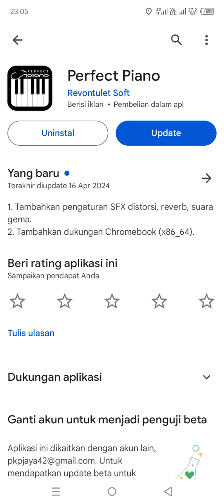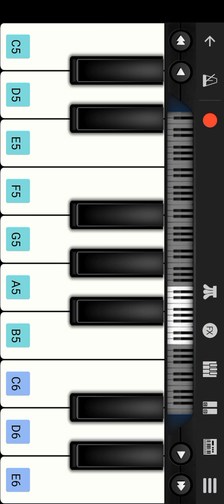Cara Mencari dan Menentukan Kunci Nada Vokal Untuk Sebuah Lagu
Cara Menentukan Kunci Nada Vokal Untuk Sebuah Lagu